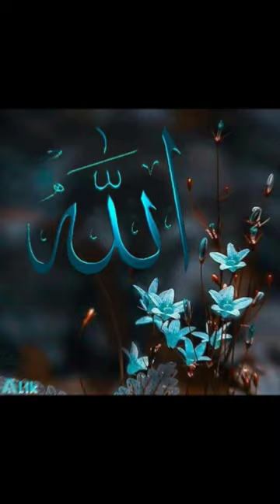Mein Hanjuan Di Tasbih Kiti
Naat Sharif Status | Hadees Status and much more Islamic content